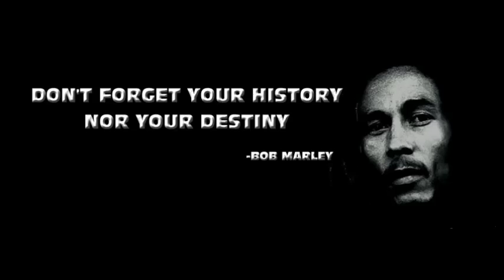Bob Marley Chant down Babylon